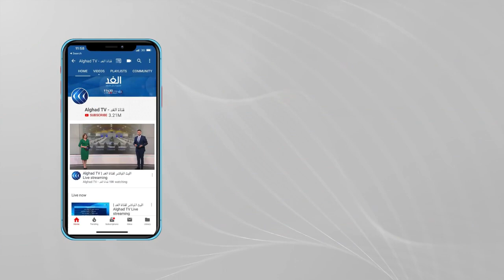الانتخابات وإخراج المسلحين الأجانب.. ملفات تتصدر أعمال مؤتمر باريس.. ما آفاق الحل؟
هددت مسودة البيان الختامي لـ مؤتمر_باريس بشأن ليبيا بفرض عقوبات على من يحاولون عرقلة الانتخابات والانتقال السياسي.
 كماحثت المسودة وفقا لوكالة رويترز.
الأطراف الليبية على الالتزام بالجدول الزمني للانتخابات البرلمانية والرئاسية في الرابع والعشرين من الشهر المقبل. كما دعت جميع الأطراف المعنية إلى تنفيذ خطة عمل لسحب المسلحين الأجانب والقوات الأجنبية دون تأخير.
مزيد من التفاصيل مع أحمد المهدوي الباحث السياسي، ومن باريس الدكتور مصطفى الفيتوري الباحث السياسي.